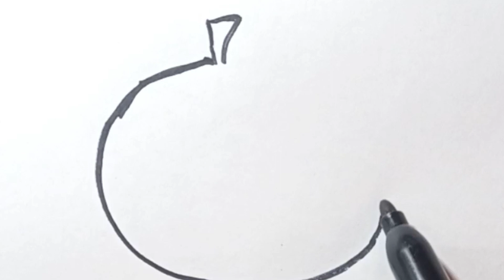How To Draw Tomato For Children